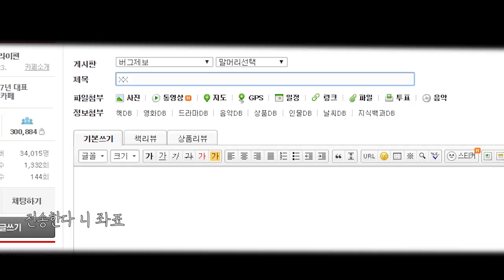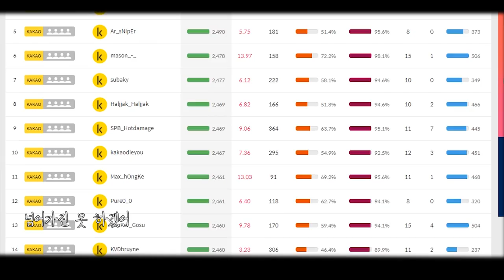딘(DEAN) - 인스타그램(INSTARGRAM) 배틀그라운드(battle ground) 버전 버그그라운드(BUGGROUND)│세이호, sayho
핵과 각종 버그에 지친 배그 모든 고인물, 배린이 유저에게  이 노래를 바칩니다.